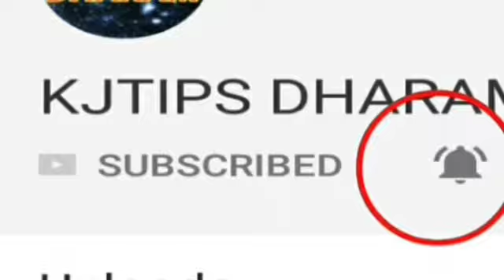मुंह से निकलते हर इच्छा पूरी होगी "फाल्गुन अमावस्या" की रात 100 वर्षों बाद 6 राशियाँ होंगी करोड़पति